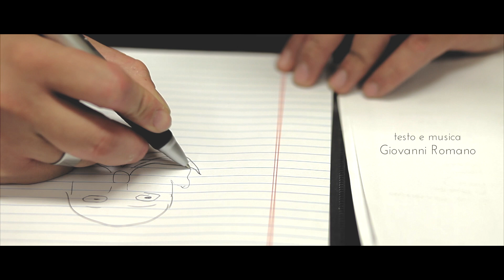"Baffone" - coming soon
"Baffone" - Giovanni Romano